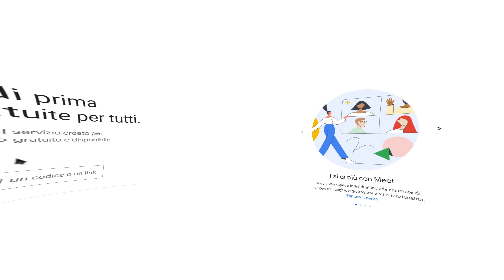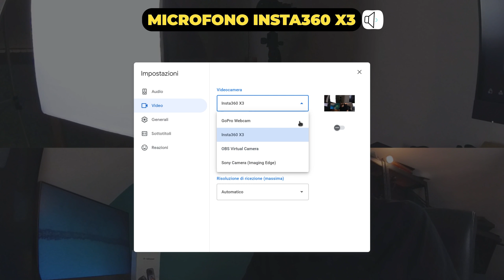Usare la Insta360 X3 Come Webcam - Tutorial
Usare la Insta360 X3 come Webcam è semplicissimo. Infatti ci basterà un semplice cavo USB e non dovremo installare nessun programma sul computer.

🌊📷 Esplora il mondo subacqueo con la "Masterclass di Riprese Subacquee per GoPro"
Impara le migliori tecniche per catturare video mozzafiato sott'acqua! 📹 Adatta a principianti ed esperti, questa Masterclass ti guiderà verso avventure subacquee indimenticabili.

👨‍🏫📒Scopri il corso completo sulla GoPro Hero 11.
Imparerai tutte le tecniche necessarie per creare video incredibili con la tua GoPro, dalle basi ai trucchi più avanzati. Non importa se sei un principiante o un esperto, il mio corso è adatto a tutti. Non perdere l'opportunità di migliorare le tue abilità e di creare video spettacolari! Clicca qui per acquistare il corso completo

🎥📸 La Mia Attrezzatura 💾🔋:

🎥Videocamere:
Sony A7 IV
Sony A7 III

📸Obiettivi:
Sigma 24-70mm F2.8
Tamron 17-70mm F2.8
Tamron 20mm F2.8
Canon FD 135mm F2.5 S.C.

💾🔋Accessori:
Scafandro Subacqueo per Sony
Batterie NP-FZ100
SD Kingston Canvas React Plus 64GB
SD Sandisk Extreme Pro 128gb
MicroSD Sandisk Extreme Pro 128gb
MicroSD Sandisk Extreme Pro 64gb

ASVIDEO